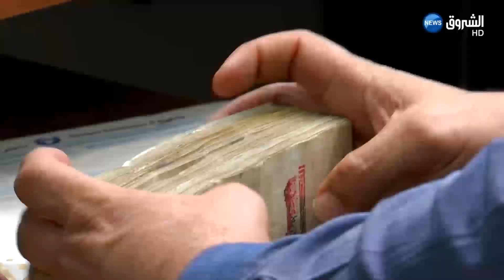القرض الشعبي الجزائري سيطلق قروضا إسلامية نهاية السنة الجارية